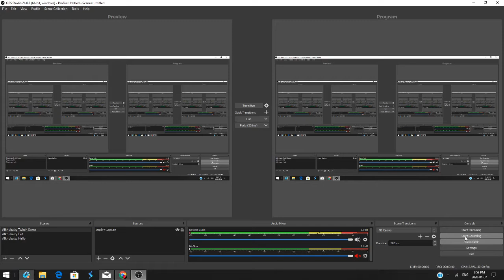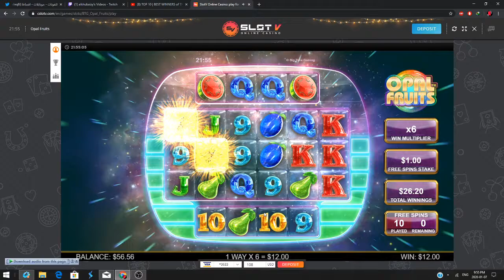Opal Fruit - By Big Time Gaming - BET 1$ Bouns - Slotv Casino